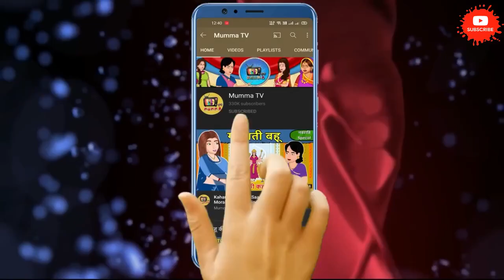Kahani ननद की अमीर भाभी: Saas Bahu ki Kahaniya | Stories in Hindi | Moral Stories in Hindi